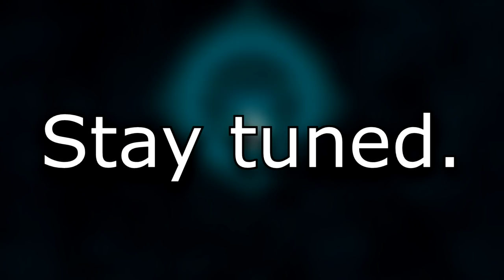VRChat feat. Shadow the Hedgehog | RONALD WORLD